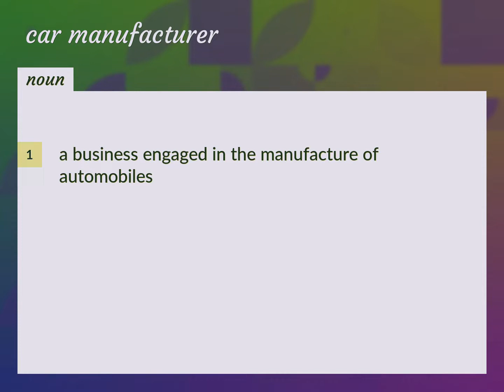Car manufacturer | meaning of Car manufacturer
What is CAR MANUFACTURER meaning?